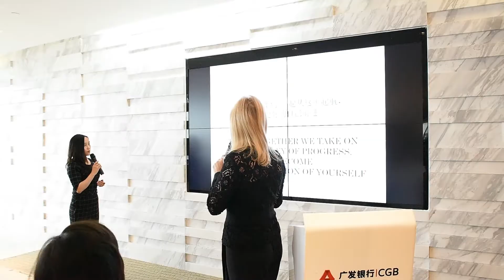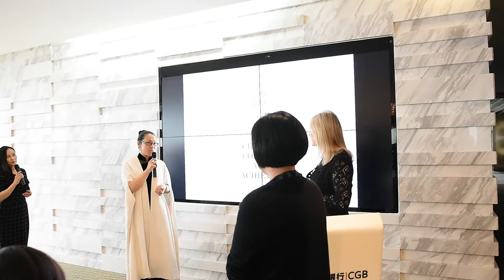Project 1 CUT 11'18 22'19